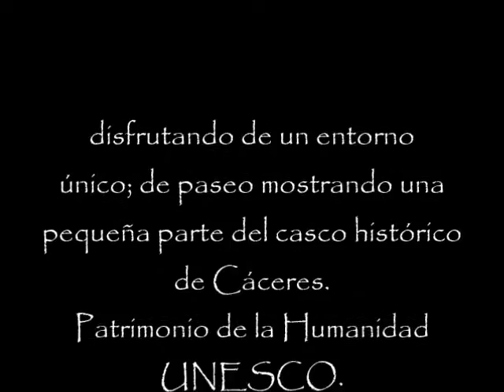Disfrutando Cáceres. Perambulate Cáceres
Cualquier momento es genial para disfrutar del entorno que nos regala la ciudad de Cáceres y su Casco Histórico. Una suscesión de murallas almohades, algún resto romano, el barrio judío, los adarves, casonas y palacios medievales... hay momentos que experimentas la sensación un viaje en el tiempo. Por todo es declarado Patrimonio de la Humanidad por la UNESCO.
Any time is great to enjoy the environment that the city of Cáceres and its Old Town give us. A succession of Almohad walls, some Roman Remains, the Jewish quarter, the Adarves, Medieval mansions and Renaissance Palaces ... moments that you feel  back in time. For all is declared a World Heritage Site by UNESCO.

FOTO/PHOTO y EDICION:
jmgul-photos